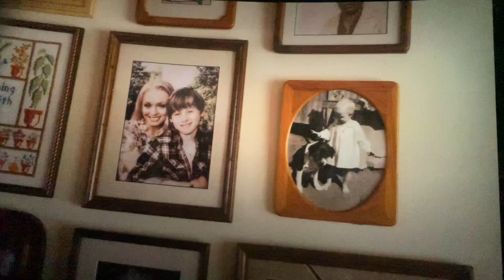Guardian of galaxy 3 | happy ending | Quill's grandfather 😳😱 | Quill arrived on earth